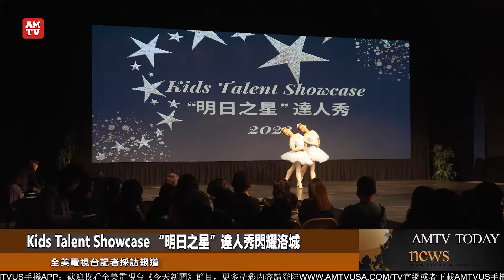Kids Talent Showcase “明日之星”達人秀閃耀洛城【AMTV】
由美國聖谷企業家獅子會主辦、UniStar總策劃承辦的2022“明日之星”達人秀（Kids Talent Showcase），5月15日在羅蘭崗R&C Studio盛大舉行。讓這次經過激烈海選脫穎而出的明日之星們,在專業的舞臺上展示自己的才華。美國聖谷企業家獅子會創會會長，蒙特利公園市前市長劉達強攜夫人劉胡玲及現任會長李小珍到場支持。

由於疫情的影響，讓洛杉磯一群極富藝術才華的小朋友們，失去了很多的演出機會。隋著疫情的逐步趨緩，UniStar演藝經紀學院精心策劃了本次演出，特別邀請到參演好萊塢電影 “尚氣”的華裔小演員赫小哈（Harmonie He）,為NetFlix”Squid Game”及多部影片配音的知名童星Reagan To,拍過很多主流廣告的Drake Yu,以及從小到大,在歌唱領域倍受主流音樂界關注的Tiffany徐 ，四位小明星前來助陣，並和大家分享他們的星路歷程。當天整場活動由UniStar進階班青少年主持群擔綱主持，也讓大家看到未來主持配音界的明日之星。

參加當天演出的有翩翩少年，也有學前的孩童。現代舞、爵士舞，還有流行歌曲演唱、歌舞表演，少林武術、以及三人舞蹈、情景話劇表演，都展示出每一位參選者扎實的基本功；特別值得一提的是，融合現代舞、恰恰與民族舞為一體的創意舞蹈《花木蘭》，以及由姐妹花表演的雙人芭蕾舞，充分展現出古典與現代、民族與西方藝術的完美結合，美輪美奐，精彩紛呈。本場節目的壓軸戲是Tina Modeling的時裝模特秀，洋溢著時尚、青春的氣息。全美電視臺記者洛杉磯羅蘭崗採訪報導！